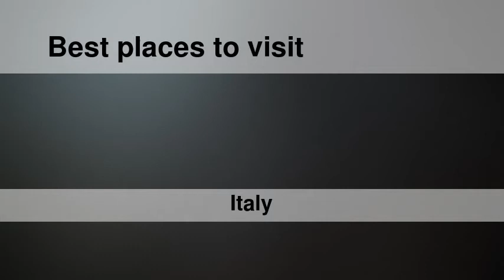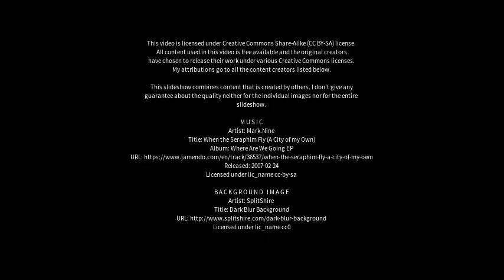Best places to visit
Best places to visit - La Spezia (Italy) Best places to visit - Slideshows from all over the world - City trips, nature pictures, etc.